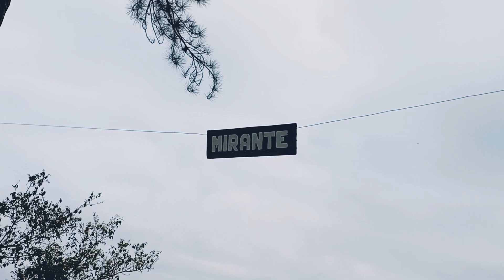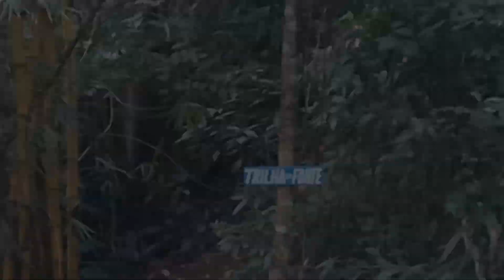Gabrielly Feijó na pousada em Eng° Paulo de Frontin